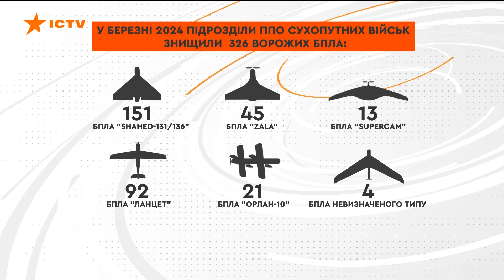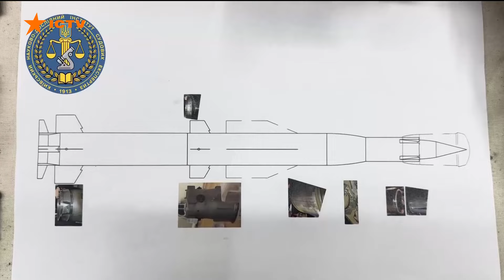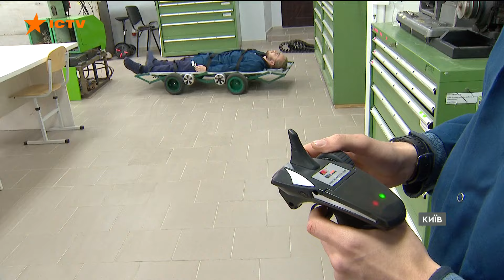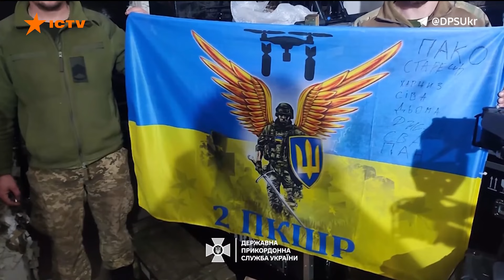Перетин кордону за $9 ТИС. 🤬 Прикордонники викрили СХЕМУ колеги | Новини Факти ICTV за 01.04.2024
00:00:00 - Початок
00:00:18 - ППО за березень знищили 326 БпЛА РФ
00:01:29 - Зеленський обговорив із урядовцями та військовими плани виробництва БпЛА
00:02:48 - Атака по Кривому Розі 01.03.24 – наслідки
00:03:05 - Обстріли Харківщини 01.04.24 - наслідки
00:04:06 - Як страждають домашні улюбленці від війни та як їм допомогти
00:08:19 - СБУ затримала колаборанта, який забезпечував будівництво фортифікацій армії РФ
00:09:05 - Прикордонники Львівщини викрили колегу, яка вела схеми незаконних перетинів кордону
00:09:51 - Студенти КПІ виготовляють електроплатформи для евакуації поранених бійців
00:14:08 - Бійці бригади Гвардії наступу встановили український прапор поблизу Бахмута
00:16:09 - Кінець